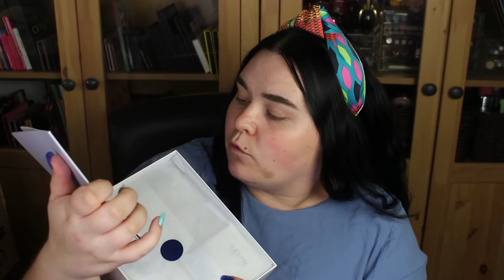NEOM X LOOKFANTASTIC - Öppnar hela boxen